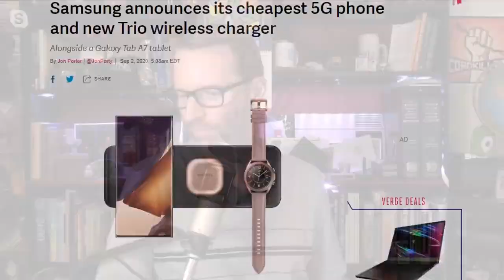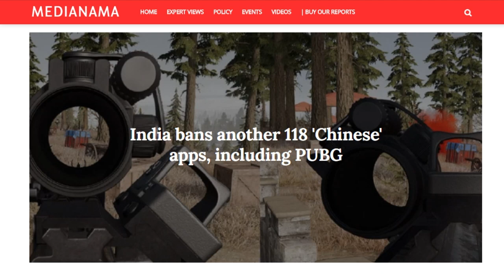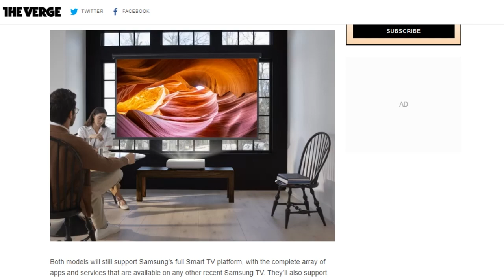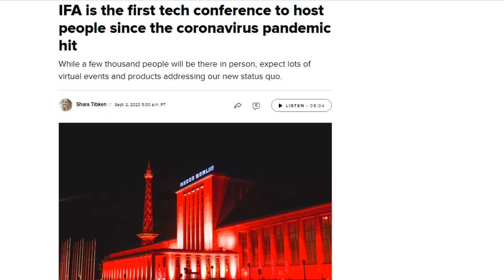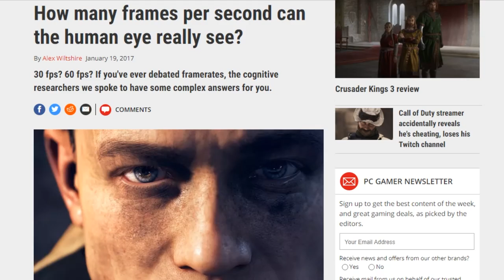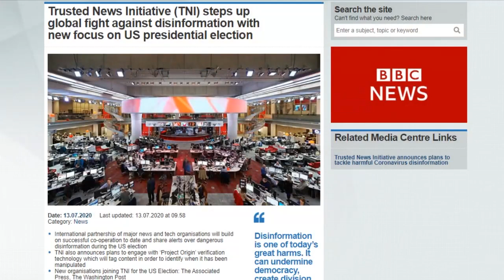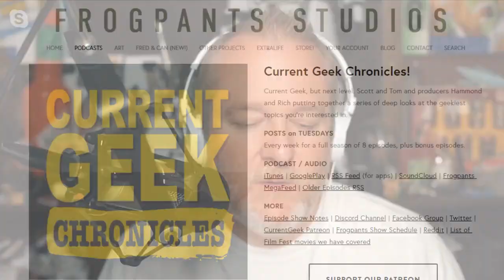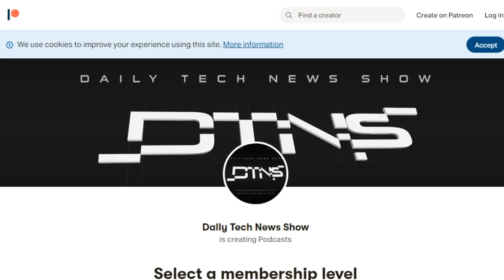Microsoft Defends Reality - DTNS 3858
Microsoft has launched a three-part plan to fight deep fakes. The first is a tool meant for political campaigns and journalists called the Video Authenticator and it's also working on a system to let content producers add digital hashes and certificates to media so users can verify authenticity.

Today’s guest:
Scott Johnson

Next guest:
Justin Robert Young